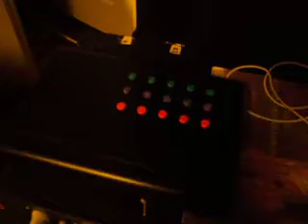circuit bent sound fx box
circuit bent sound fx box played through amp.